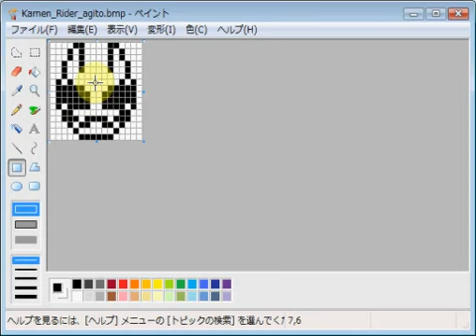仮面ライダーアギト emozi icon made by a simple way with MS paint.